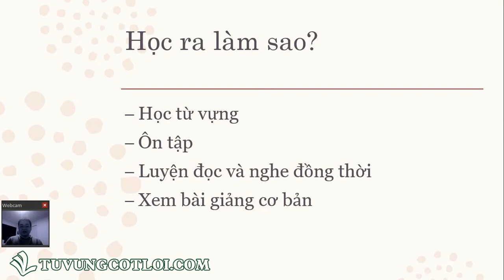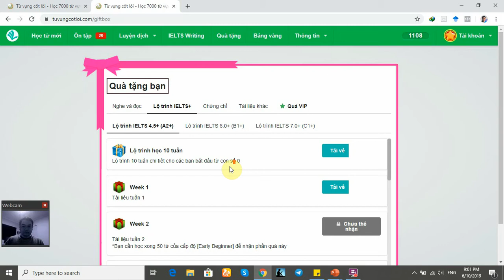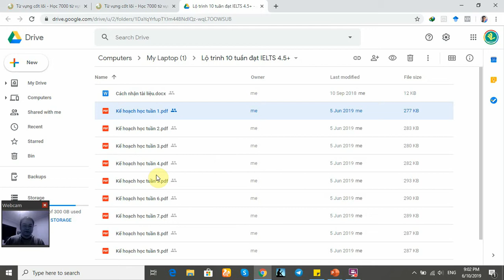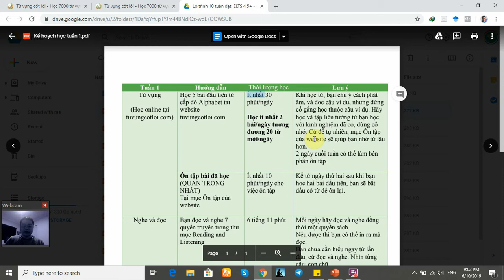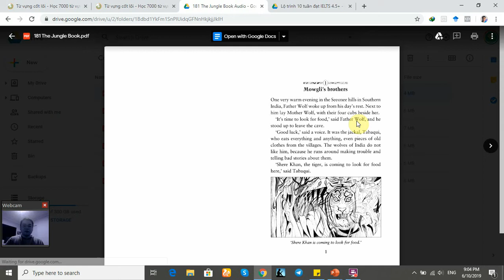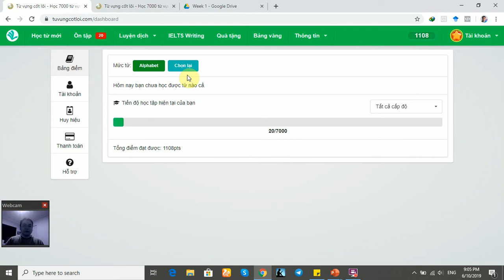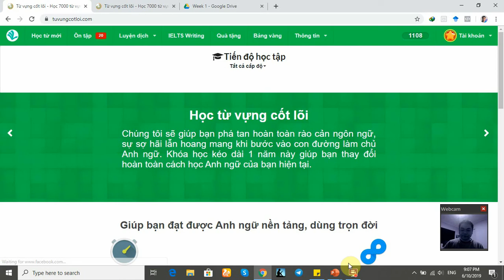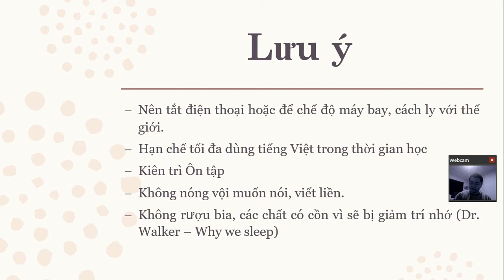Hướng dẫn tự học tiếng Anh từ con số 0 tới IELTS 4.5+ trong 10 tuần_Tuần 1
Mình làm video để hướng dẫn các bạn cách tự học, những điểm cần lưu ý, cách nhận tài liệu, cách đổi level học từ vựng,... video khá dài những rất quan trọng.

Các bạn có thể tham khảo thêm về những gói học, nhận tại liệu miễn phí hàng tháng khi đăng ký thành viên miễn phí tại